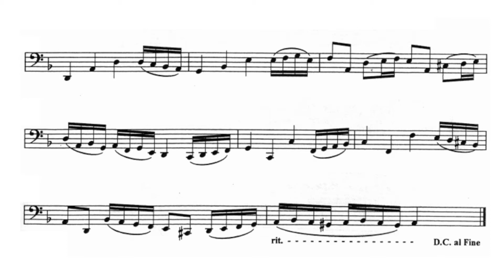Köster, Ortwin: Etüde Nr. 56 für Fagott